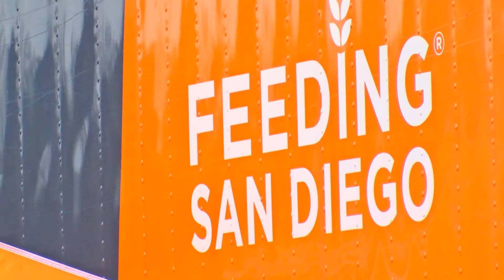Feeding San Diego brings some early holiday cheer to the community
A local hunger-relief organization is bringing some holiday cheer to families having a tough time putting together a festive meal this year.